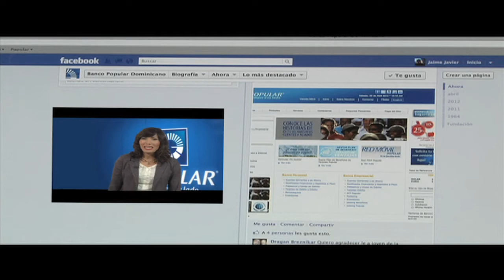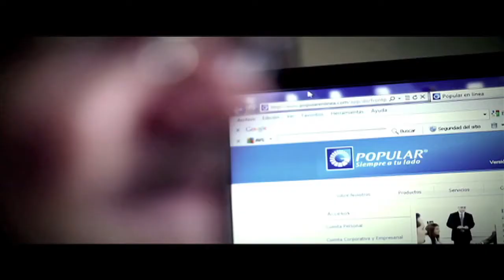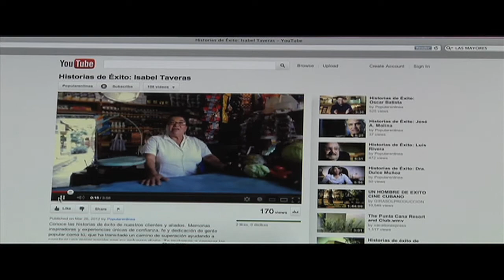Popular TeVe - Marzo y Abril 2012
"Popular TeVe" es el producto informativo audiovisual del Grupo Popular. Recogerá la actualidad institucional de la corporación así como sus iniciativas responsabilidad social.